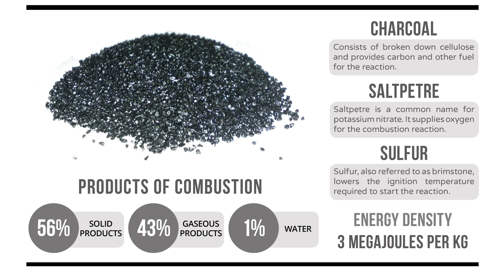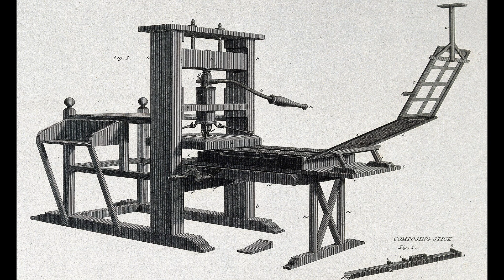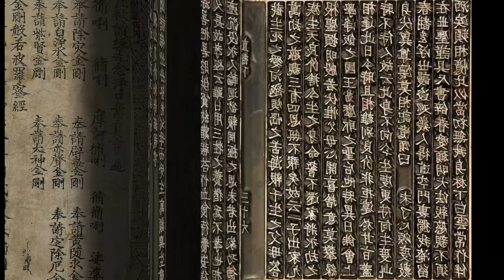The Four Great Inventions of Ancient China That Changed The World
The Four Great Inventions are inventions from ancient China that are celebrated in Chinese culture for their historical significance and as symbols of ancient China's advanced science and technology. They are the compass, gunpowder, paper-making and printing.
China held the world's leading position in many fields in the study of nature from the 1st century BC to the 15th century AD, with the four great inventions having the greatest global significance.
These four inventions had a profound impact on the development of civilisation throughout the world.